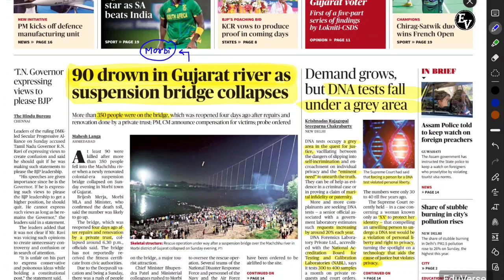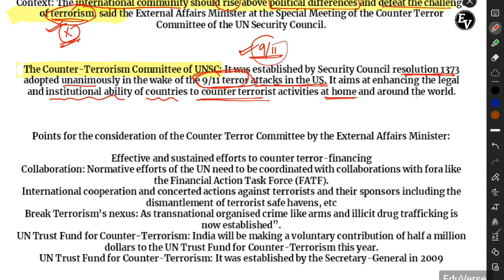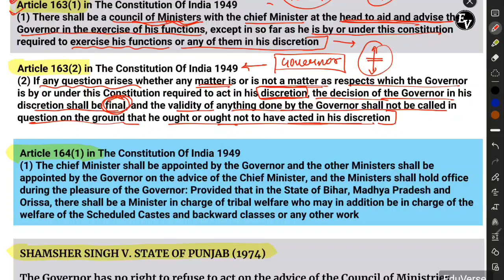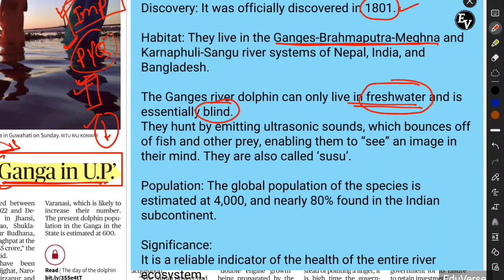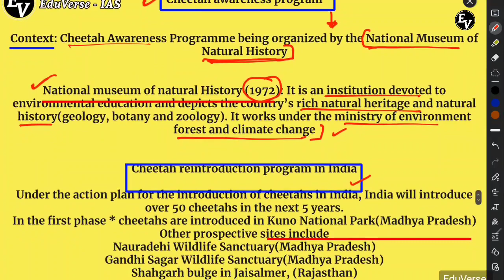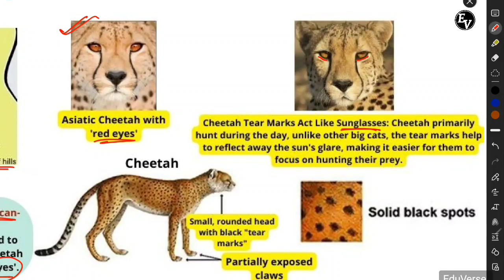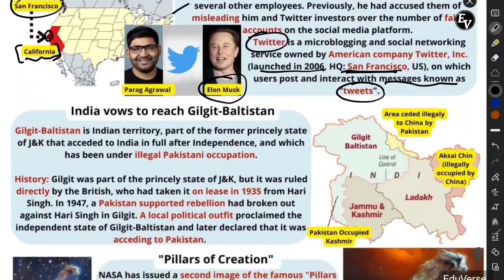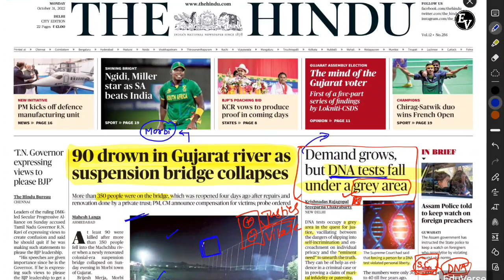31 OCTOBER 2022 | THE HINDU NEWSPAPER ANALYSIS ll 31 October Current Affairs | Editorial Analysis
31OCTOBER 2022 | THE HINDU NEWSPAPER ANALYSIS ll 31October Current Affairs | Editorial Analysis

About The Hindu 👇

Publisher-N. Ravi
Language- English
Headquarters- Chennai, Tamil Nadu, India
CountryIndia
Circulation1,415,792 Daily(as of December 2019)
ISSN0971-751X
OCLC number13119119